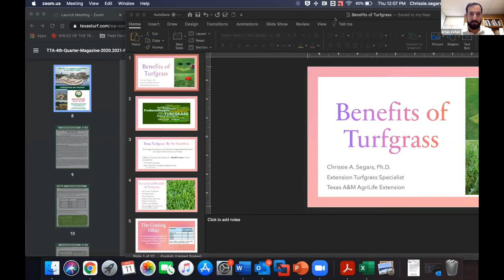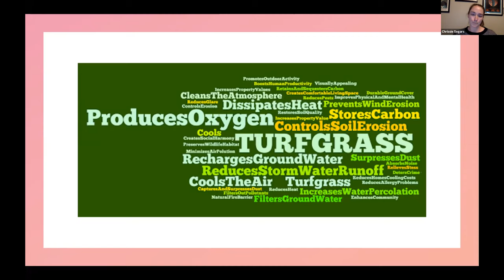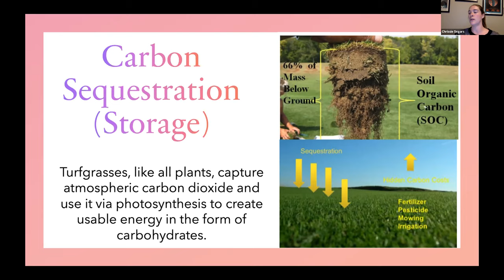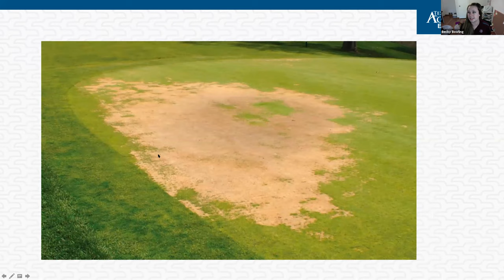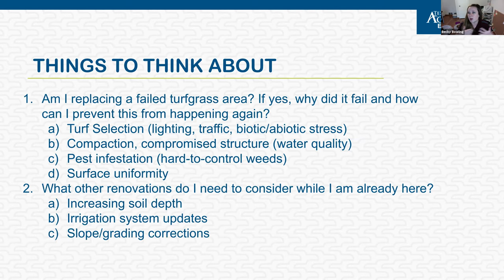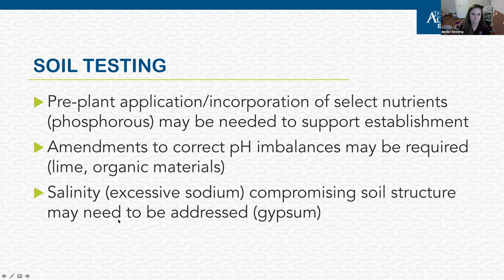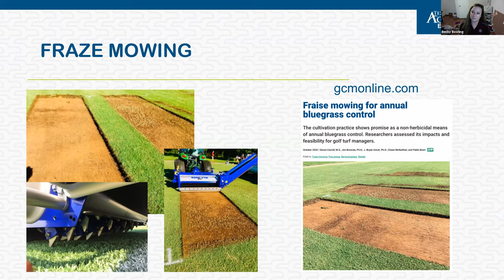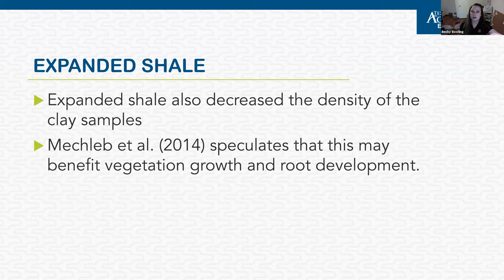Chat with Green Aggies (03/11/2021) - Site Prep and Benefits of Turf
In this webinar from March 11, 2021, Dr. Chrissie Segars and Dr. Becky Bowling discuss the benefits of turf and how to site prep for a good looking lawn.